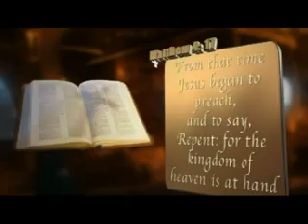EVANGELIST TRYMORE MUPARINGA WISDOM 14 JUNE 2017